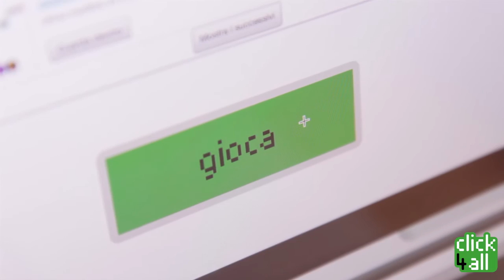Click4all - Unboxing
Click4All progetto vincitore di Think for Social bando promosso da Fondazione Vodafone Italia
Click4All è un kit informatico di auto-costruzione pensato per permettere alle persone con disabilità l’accesso alla tecnologia, attraverso interfacce costruite e/o personalizzate rispetto alle loro abilità e capacità, cognitive, motorie e sensoriali. Per saperne di più